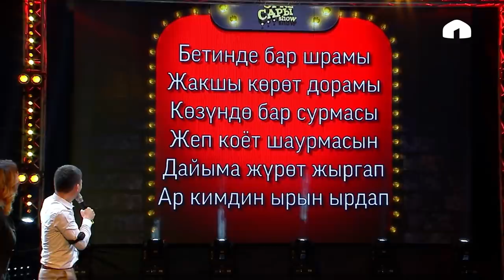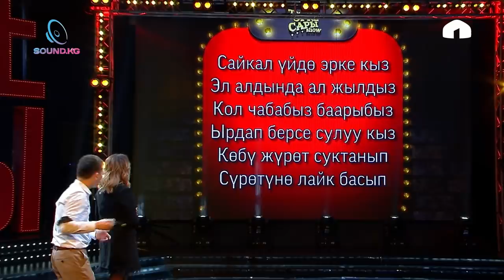Сайкал тойго кечиккенде эмне кылат? | Эрке Сары | Сайкал Садыбакасова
Эрке Сары | 8 чыгарылыш |
1.1 Студия жана Коомдук Биринчи Канал биргелешип тарткан өзгөчө форматтагы жаңы музыкалык оюн-зоок программасы!

-Сценарий жазган: Мукаев Мыктыбек, Актан Рыскелдиев, Эрбол Тойгонбаев
-Алып баруучу: Актан Рыскелдиев
-Продюсерлер:  Асхат Табалдиев , Бахтияр Матянью
-Креативду продюсерлер: Болотбеков Данияр , Ростислав Ященко
-Монтаж/Цветокоррекция: Абай Исмаилов
-Режиссер: Алишер Хасанов